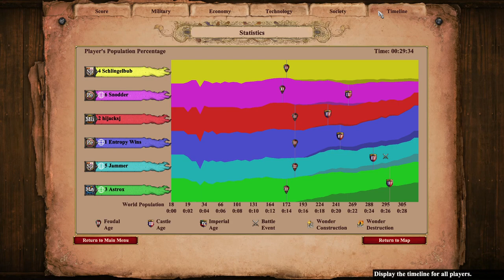Knights n Fires on Nomad